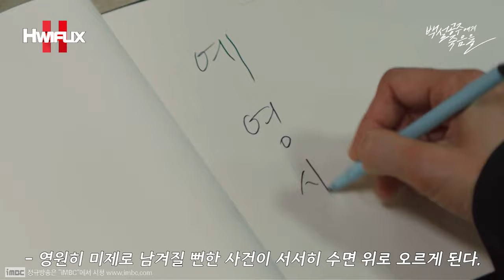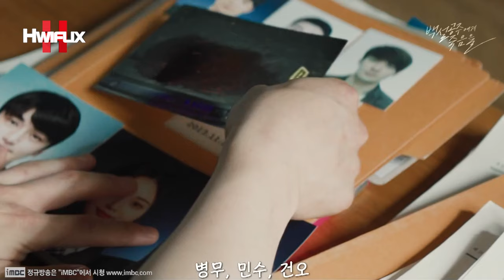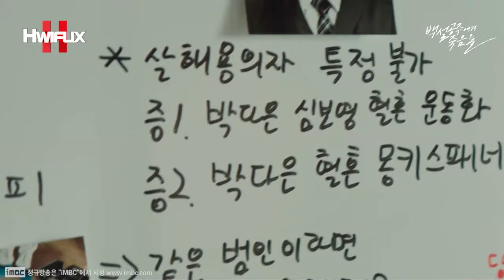"🔥이 판을 짠 건! 정신 차려, 좀!!" 드디어! 11년 전 첫 판을 짠 여배우의 각성?🤔 흑화된 덕미! 몰입감 완전 미쳤다!≪백설공주에게 죽음을-black out≫9화 몰아보기